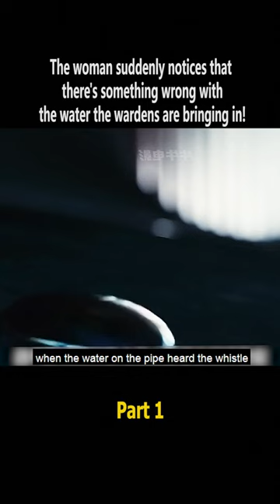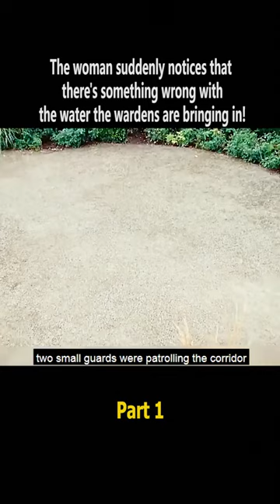women suddenly notices that there's something wrong